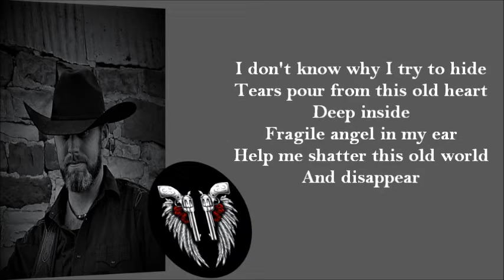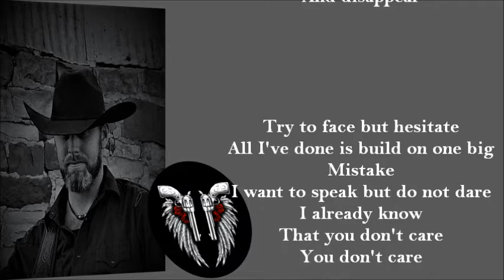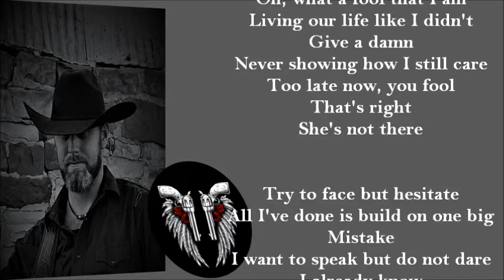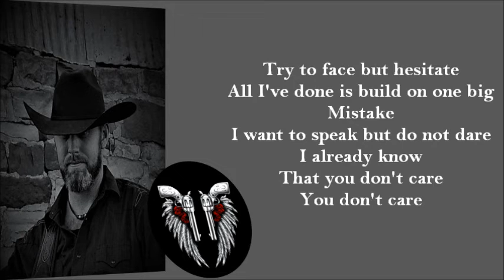Mistake by Gavin Tucker and the .45 District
Mistake (Official Single Release)
by Gavin Tucker and the .45 District

Music written by:  Gavin Tucker
Lyrics written by:  Gavin Tucker
Copyrighted by: Gavin Tucker

Recorded by:
Gavin Tucker (Vocals, Guitar)
Dennis McAtee (Bass)
Jim Eiden (Drums)
Janice Frillmann (Violin)

Recorded in Drapp Studios Tulsa Oklahoma by Louis Drapp.